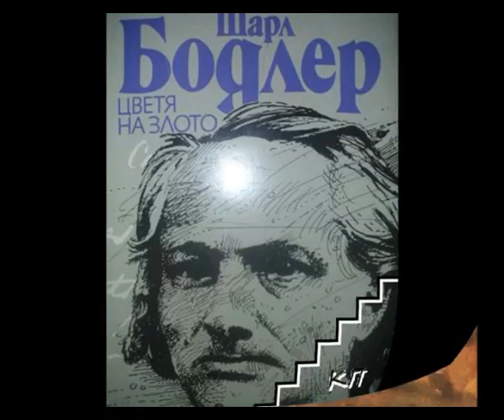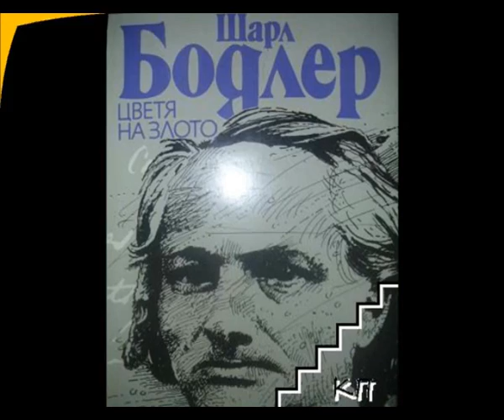Шарл Бодлер - из "Цветя на злото"(Рецитал), изп. Богдан Дуков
Шарл Пиер Бодлер (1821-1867) е френски поет, критик и преводач, една от най-влиятелните и противоречиви фигури във френския културен живот на 19 век. През 1857 Бодлер публикува своята първа и най-известна стихосбирка „Цветя на злото“ („Les fleurs du mal“). Стихотворенията са високо оценени от малък кръг читатели, но сюжетът им предизвиква недоволството на критиката и широката публика. Основните теми за секса и смъртта са смятани за скандални и книгата се превръща в нарицателно за неблагоприличие. Стихосбирката е преиздадена през 1861 със значителни допълнения. В настоящата поетично-музикална композиция са включени стихотворенията : 1. „Вечерна хармония”; 2. „Скърбите на Луната”; 3. „Spleen – I“ ; 4.” Вампирът”; 5. „Бъчвата на ненавистта”; 6. „Котката”; 7.”Екзотичен аромат”; 8.”Танцуващата змия”; 9.”Продадената муза”; 10.”Смъртта на любовниците”; 11.”Щастливият мъртвец”; 12.”Фонтанът от кръв”; 13.”Съответствие”; 14.”Душата на виното”; 15.”Spleen-II“; 16.“Възвратимост» и 17. „Извисяване” (превод  от френски на Кирил Кадийски). / Charles Pierre Baudelaire (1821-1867) war ein Französisch Dichter, Kritiker und Übersetzer, einer der einflussreichsten und umstrittensten Figuren in Französisch Kulturleben des 19. Jahrhunderts. Im Jahr 1857 veröffentlichte Baudelaire seine erste und berühmteste Sammlung von Gedichten "Blumen des Bösen" ( "Les fleurs du mal"). Die Gedichte sind stark von einem kleinen Kreis von Lesern geschätzt, aber ihre Ursachen Unzufriedenheit der Kritiker und der Öffentlichkeit darzustellen. Die Hauptthemen Sex und Tod wurden als skandalös und das Buch wurde zu einem Synonym für indecorum. Poetry Buch wurde 1861 mit signifikanten Ergänzungen abgedruckt. In dieser poetisch-musikalischen Komposition enthalten Gedichte: 1. "Evening Harmony"; 2. "Die Leiden des Mondes"; 3. "Spleen - I"; 4. "Vampir"; 5. "Die Cask des Hasses"; 6. "Katze"; 7. "Exotischen Geschmack"; 8. "Dancing Schlange"; 9. "Die verkauften Muse"; 10. "Der Tod der Liebhaberinnen"; 11. "Der Glückliche Leiche "; 12. "Der Brunnen des Blutes"; 13. „Konformität" 14. "Soul of Wine"; 15. "Spleen-II"; 16. "Rebound" und 17. "Elevation" (übersetzung aus Französisch Cyril Kadiyski).  Rezitiert und Inszeniert von Bogdan Dukov, 2016/.